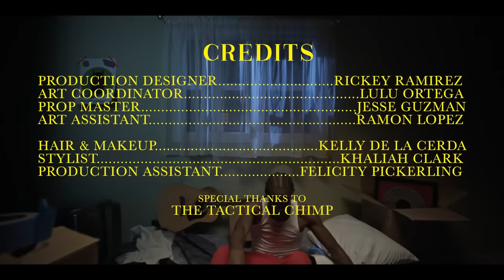Fresco Trey - Need You (Official Music Video)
Lyrics:

Made a lot of money and I lost a lot
Chasing your dreams tend to cost a lot
Beat the odds and give them all something to talk about
Brand new whip cant even fit inside the parking spot
Don't think I need you

Quick as I met you I’ll leave you
Added up my totals figured out that we ain't equal
Masking all your flaws and end of the day baby you see through
Lots of sacrifices trying to take care of my people
You say play your part and I was willing to come meet you
Flooded out your watch cuz I ain't trippin, I don't need to
He gave you a hunnid when he had a hunnid thousand
I gave you twenty with only lint in my pocket
But I ain't never trippin yeah you got it
Karma she a bitch who don't forget one thing about it
Running round in circles now we boxed in
Used to hate being alone now we locked in
Yeah I knew you was the one when you walked in
Made me forget about them all when I had options
Now i'm rollin in this Roll Royce
Stars in the ceiling it don't matter
I could have it all it still won't matter
Cuz when I die who knows where I’ll go after
Tryna find my inner peace yeah that's something I gotta master

Don't think I need you, don't think I need you
Don't think I need you, don't think don't think

Lately i been smelling myself
Money over bitches what i'm telling myself
Slow down girl don't get ahead of yourself
Got a lot of trick that's under my belt
Only time I lose is when I'm losing my feelings
Only time I’m down is when im down for my niggas
The only time you beg is when you beg for forgiveness
And I ain't got no love in my heart cus its missing
Anything you wanted at the time I woulda gave it to you
I put my feelings to the side I woulda saved it for ya
Now I don't wanna sit and talk about what we coulda been
You be going off impulse telling me your problem with your kinfolks
Yeah I shoulda knew what I was in for
Yeah I shoulda known that you woulda switch like a nintendo
I guess everything good ain't good for you what they meant though

Don't think I need you, dont think dont think